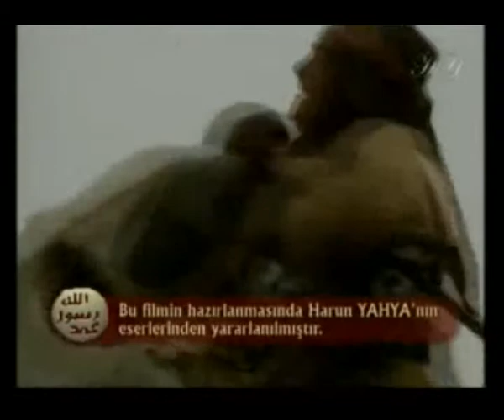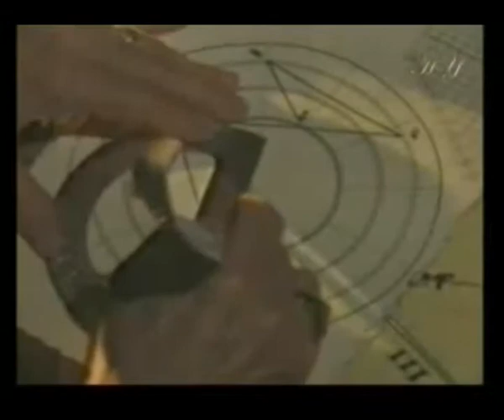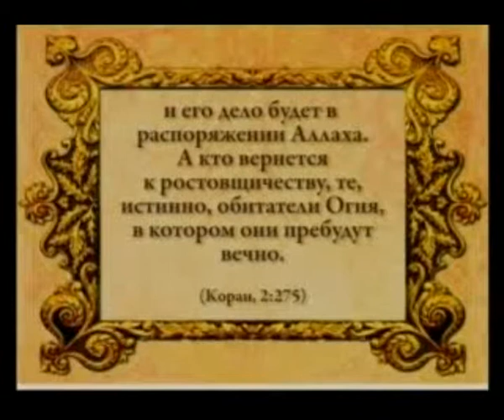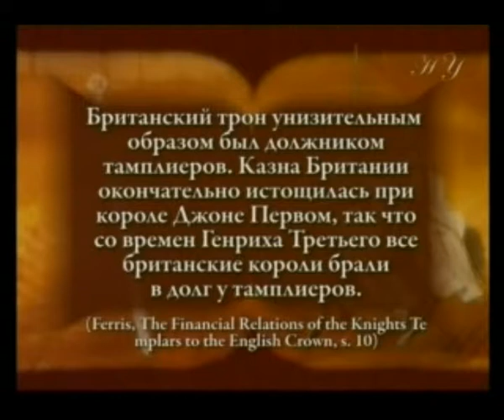ДВИЖЕНИЕ ТАМПЛИЕРОВ НА ЗАПАД